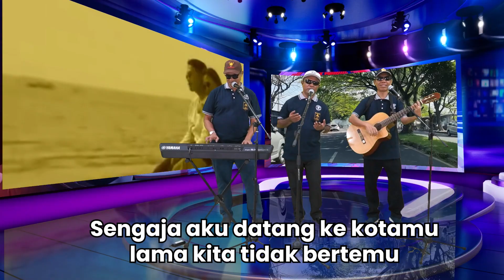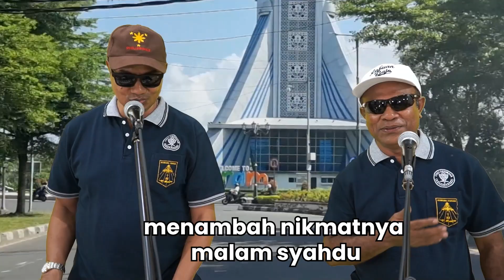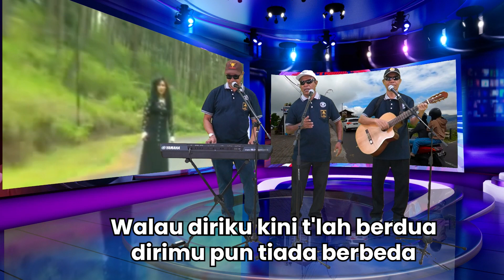SEPANJANG JALAN KENANGAN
*Sepanjang Jalan Kenangan* ciptaan  Aloysius Riyanto adalah lagu yang dipopulerkan oleh Tetty Kadi pada tahun 60-an.

Lagu itu bercerita tentang indahnya saat bersama kekasih. Sekalipun mereka telah berpisah, ada jalan kenangan yang pernah mereka tempuh bersama.

Mari bernostalgia bersam RD. Babey, RD. Venus & RD. Ferdy